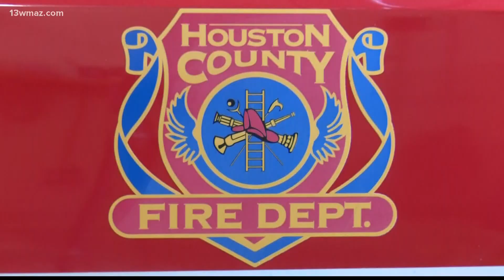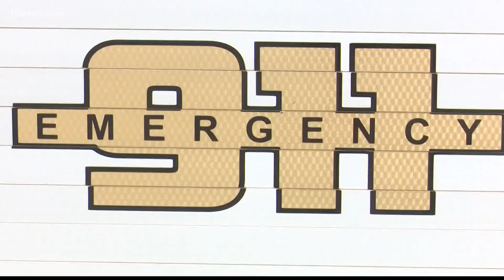Houston County Fire Department addresses delayed arrival to Bonaire blaze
A fire heavily damaged a Bonaire family's home over the weekend. It took 20 minutes for a firetruck to arrive.

13WMAZ News is the #1 station for news and weather in the Central Georgia area, serving people in Dublin, Macon, Milledgeville and Warner Robins.